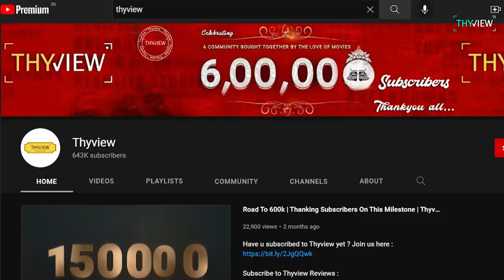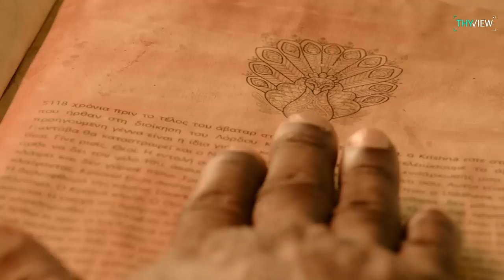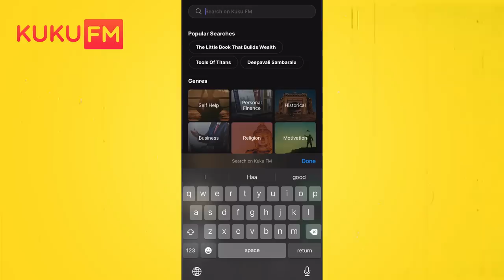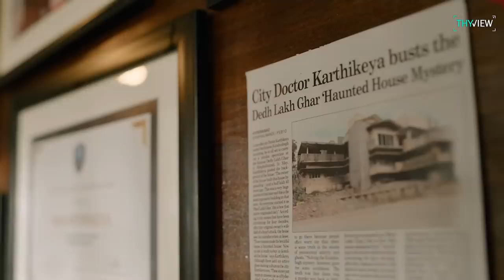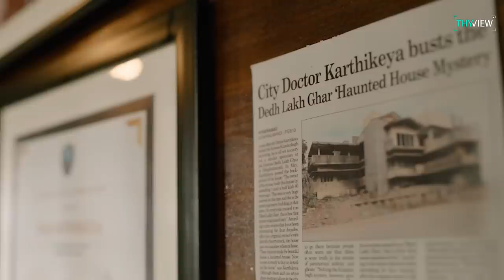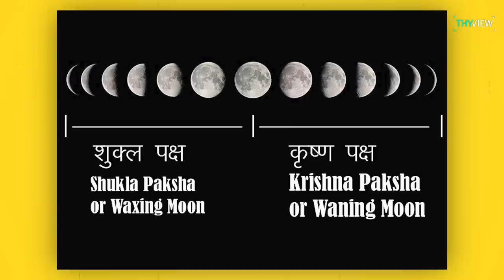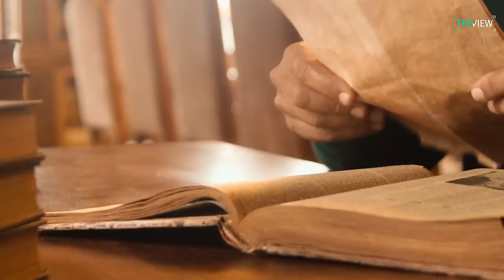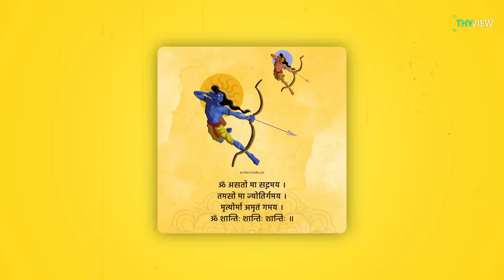Karthikeya 2 Hidden Detailing & Breakdown | Nikhil, Anupama | Chandoo Mondeti | Krishna | Thyview